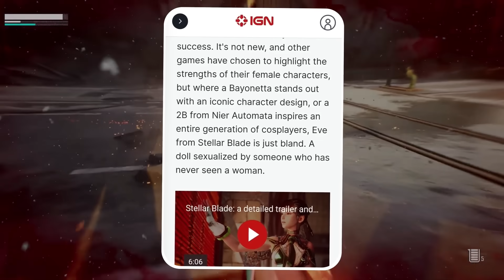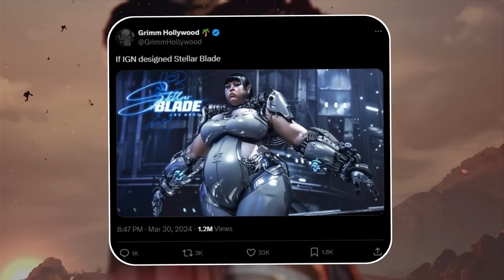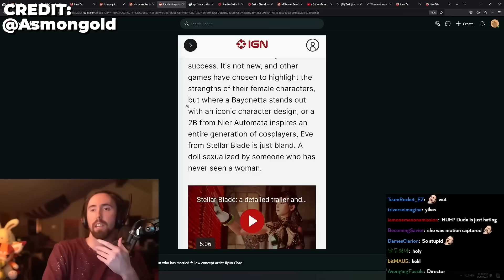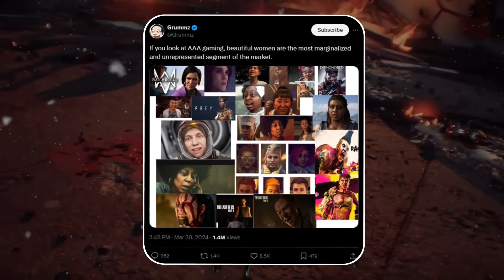Stellar Blade Dev & Gamers ATTACKED in Crazy IGN Meltdown + Woke Backlash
Woke IGN Journalist Attacks Stellar Blade Developer & Eve Model! Fans Slam Sweet Baby Inc Defenders as Gamergate 2 continues!